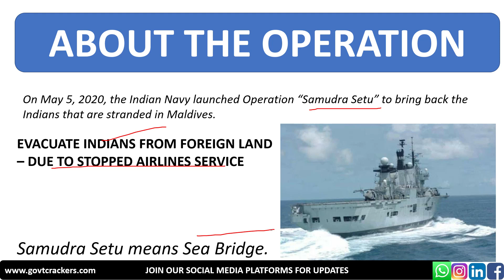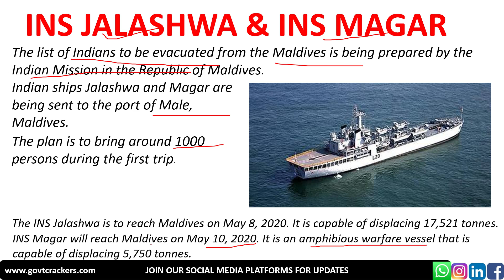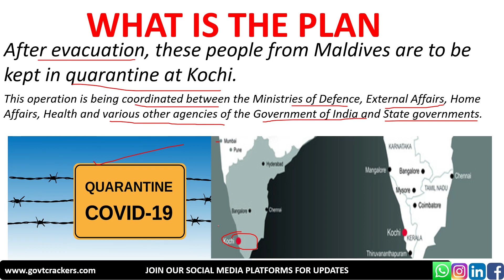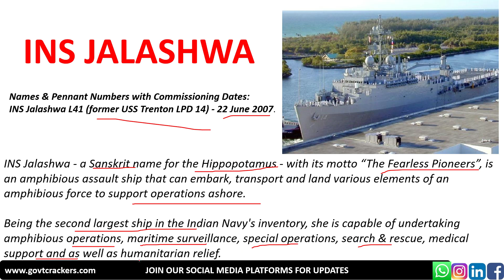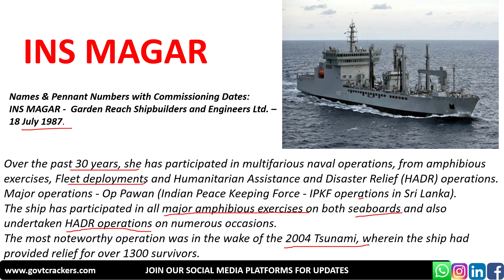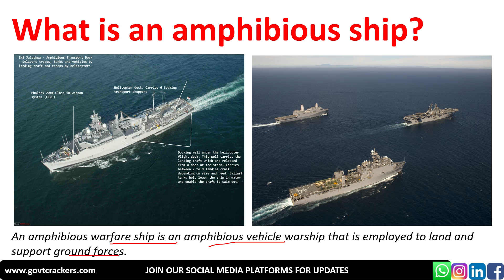OPERATION SAMUDRA SETU | INDIAN NAVY | MISSION SAMUDRA SETU l NAVY OPERATIONS I INDIAN NAVY I SETHU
ABOUT CHANNEL

Govt Crackers is an online as well as offline platform that is going to help all the aspirants make there career into various Government as well as Corporate jobs.
             'Failure to heroic minds are steeping stones of Success'

The channel is going to provide you with all the job related study matter, notes, PDFs, books and past experiences of successful candidates that is going to make you a confident aspiring job ASPIRANT. The channel is going to provide you knowledge on following topics:-
1) Entry exams for ARMY, AIR FORCE, NAVY.
2) Detailed description of SSB process for ARMY, AIR FORCE & NAVY.
3) Medical standards for DEFENCE.
4) MOTIVATIONAL VIDEOS
5) DEFENCE DEBATES THAT OFTEN COME IN SSB
6) INTERESTING FACTS RELATED TO DEFENCE
7) CURRENT AFFAIRS ON DEFENCE

Our sole aim is to make this platform big enough and reach every remote area of the country so that the dream of every youngster willing to join is FULFILLED.